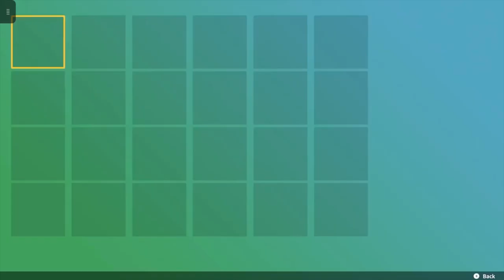First Look at Rolling Hills: Make Sushi, Make Friends on Xbox Series X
We are back again with another First Look, and this time we are talking about "Rolling Hills: Make Sushi, Make Friends."

Humble Games and Catch & Release, LLC made this game and I played the game so you could know if this is something you want to pick up! Should you get this game? Watch the video to see what my opinion is!